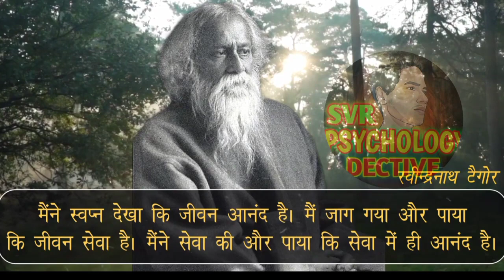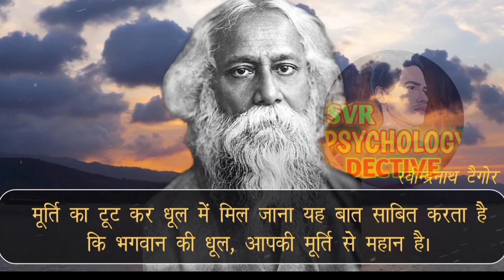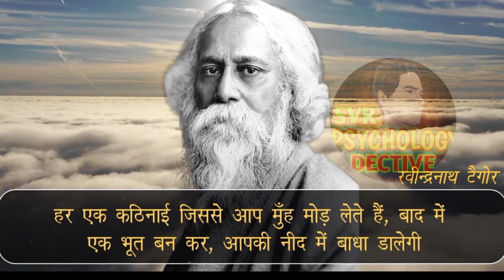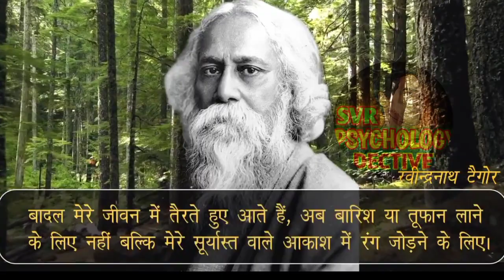उपदेश देना और उपाय बताने में बहुत बड़ा अंतर है। सुविचार। चाणक्य नीति। अनमोल वचन। बागेश्वर धाम सरकार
COPYRIGHT CONTENT:- @psychologydectivesvr

Description :-
प्यारे दोस्तों आपका स्वागत है...यहां पर आप सीख देने वाले और शिक्षाप्रद सुविचार और शिक्षा प्रदानकहानियां अच्छी कहानियां भी सुन सकते हो।दोस्तों अगर आप को शिक्षाप्रद सुविचार अच्छे विचार और शिक्षा प्रदानकहानियां पढ़ना या सुनना पसंद हैं, तो हमारे चैनल को सब्सक्राइब करके हमें सपोर्ट करें। :- psychology dective svr

rabindranath tagore quotes in hindi rabindranath tagore
author of gitanjali
top 10 rabindranath tagore quotes
rabindranath tagore inspirational quotes quotes whatsapp status
quotable quotes
wise thoughts
anmol vachan new
Philosophy
Proverbs
quotes house
famous quotes
hindi quotes
wise quotes
quotable hindi
rabindranath tagore
quotable
rabindranath tagore quotes in hindi motivational quotes
rabindranath quotes
kaviguru quotes
rabindranath thakur
rabindranath tagore quotes about life
रबीन्द्रनाथ टैगोर
रवींद्रनाथ टैगोर
रबीन्द्रनाथ टैगोर के विचार
rabindranath tagore thought in hindi
ravindra nath tagore ka jivan
parichay
rabindranath
rabindranath tagore
rabindranath thakur gaan
ravindra nath ki kahani
rabindranath thakur kobita
ravindra nath jain
rabindranath tagore drawing
rabindranath sangeet
parichay in english
tr-quotes Hindi
anmol vachan
anmol vachan tera christian song
anmol vachan serial
anmol vachan video
quotes about life
quotes video kaise banaye
quotes video editing
quotes status
quotes about life lessons
quotes motivation
quotes channel
anmol vachan
Philosophy
quotes house
hindi quotes
Proverbs
famous quotes
wise quotes
swami vivekananda quotes on youth
swami vivekananda
swami vevekananda life lesson
vivekanand ke vichar
vivekananda quotes
swami vevekananda quotes
swami vivekananda in hindi
विवेकानंद, विवेकानंद के विचार
swami vivekananda
swami vivekanand
vivekananda
vivekananda quotes
swami vevekananda quotes
swami
hindi motivational video
life lessons
hindi quotes
vivekanand quotes
swami vivekanand hindi
swami vivekananda story
hindi vichar
vivekanand quotes in hindi
 tr quotes hindi
life changing confucius quotes
anmol vachan
top hindi quotes
confucius in hindi
confucius quotes
confucius philosophy
the sayings of confucius
teachings of confucius
quotable quotes
wise thoughts
anmol vachan New
chanakya niti channel
inspirational stories in telugu
inspirational stories
inspirational songs telugu
inspirational quotes
inspirational movies
inspirational video
inspirational songs
psychology dective svr
hindi kahani new
hindi stories
lessonable quote
lessonable story

Thank you for vaching video please help me